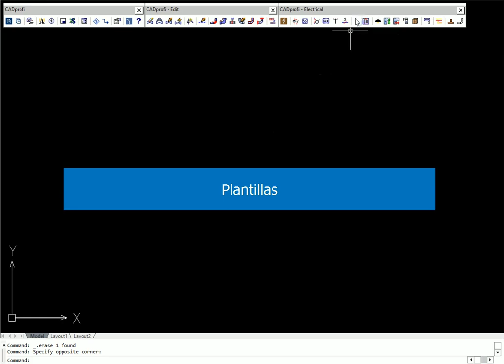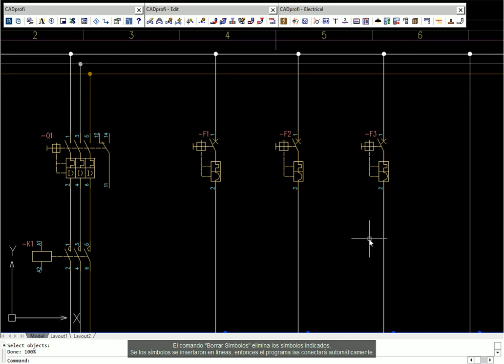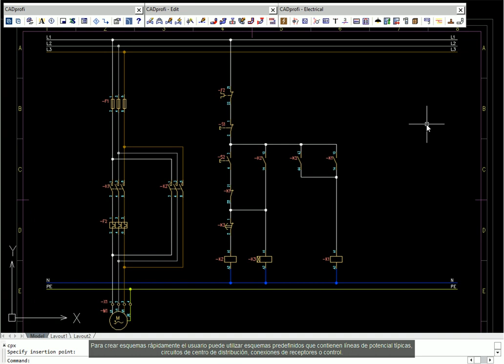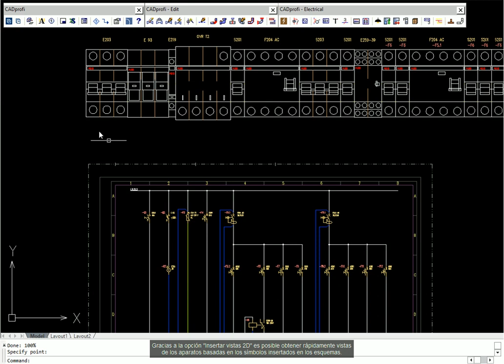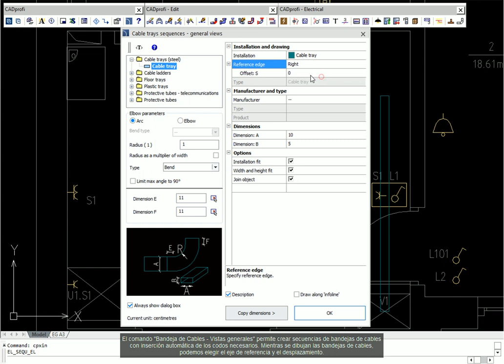CADprofi Electrical - ES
Una aplicación paramétrica de CAD para facilitar el diseño de iluminación eléctrica, las telecomunicaciones y más.

El módulo eléctrico se puede utilizar para diseñar sistemas complejos, tales como plantas de generación de energía, alumbrado, baja tensión, telecomunicaciones, seguridad e instalaciones de la antena. El software contiene muchísimos símbolos sobre la base de los últimos estándares eléctricos, como lámparas, interruptores, etc. La aplicación proporciona un medio fácil de diseñar el cableado y conductos. Entre sus características más útiles son la numeración automática (frente) del circuito, y un cómodo editor para los proyectos y diagramas.